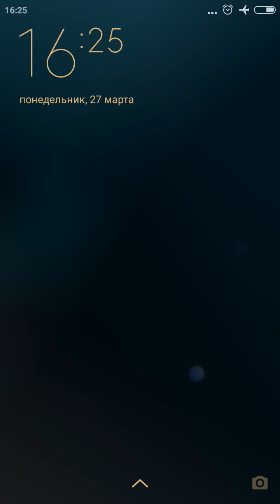МОЙ ГОВОРЯЩИЙ ХЭНК #68 Говорящий Том и Анджела мультик игра видео для детей Мобильные игры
МОЙ ГОВОРЯЩИЙ ХЭНК - это новый карманный питомец, за которым, как в «Говорящий кот Том» нам придется ухаживать и вместе играть в простые мини-игры. Нового питомца зовут Хэнк и он до ужаса милый щеночек. Но как и любому малышу ему нужна забота, как любой малыш он любознателен и у него развита тяга к познанию окружающего мира. Свою тягу к исследованиям Хэнк объединил с любовью фотографировать. Он хочет снять всех диких животных, которые живут на острове. Путешествуй по различным территориям живописного островка и оставляй для животных игрушки и различные вкусности.My Talking Hank